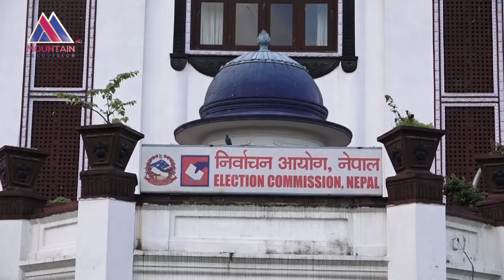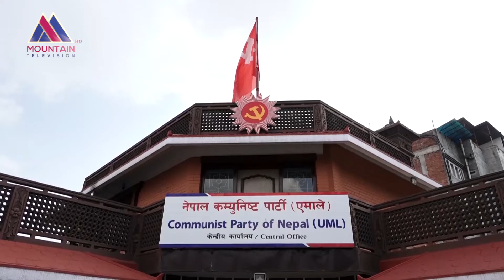एमसीसीले रुमलीएका दलहरुको प्राथमिकतामा निर्वाचन पर्न सकेन